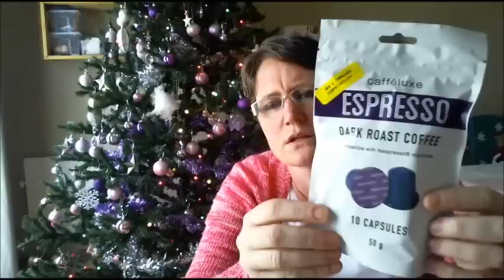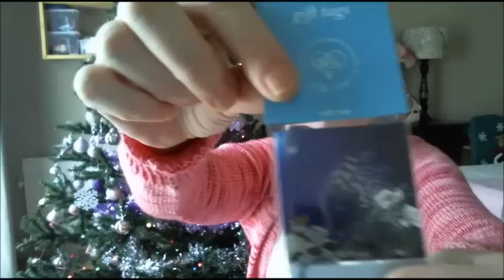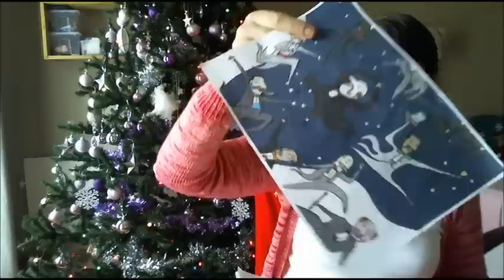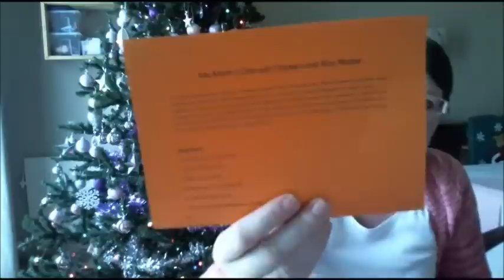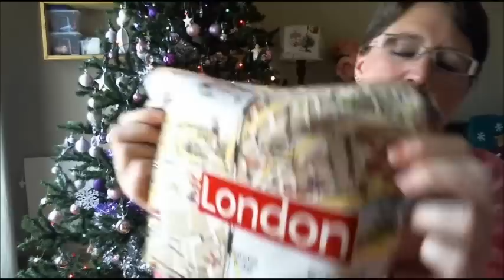16 December 2014 Episode 6 School's Out for 2014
My ADHD is on top form this week!